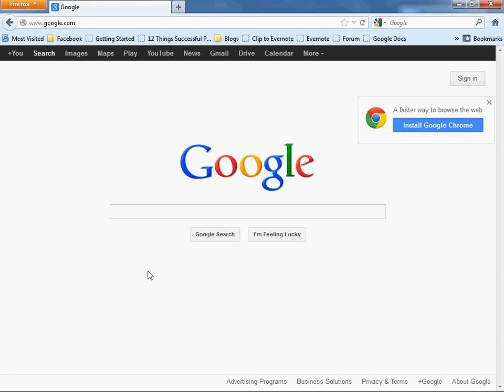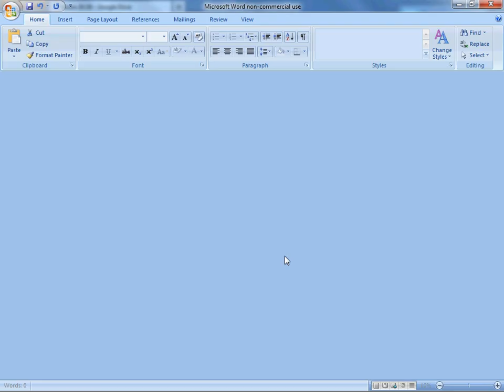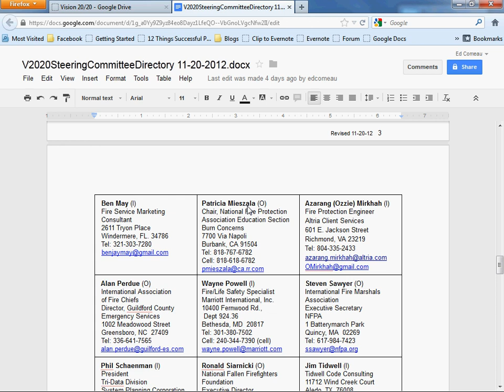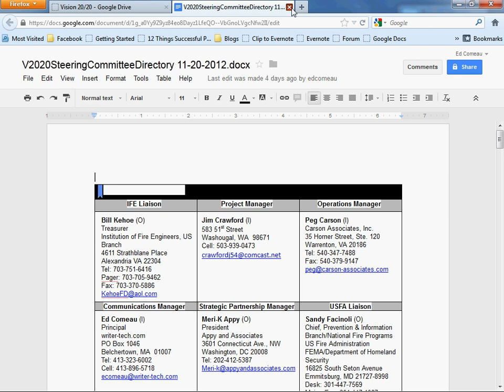Downloading files from a shared Google Docs folder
A short video on how to download documents from a shared Google Docs folder.